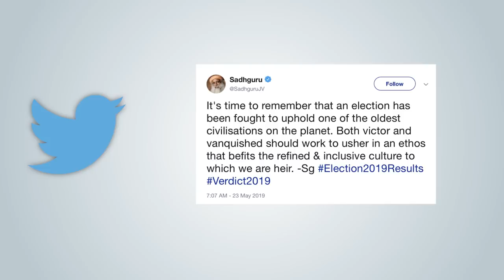महान लोगों की पहचान | Sadhguru Hindi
देखते हैं सद्‌गुरु के पिछले महीने के कुछ कार्यक्रम, जिसमें मशहूर खिलाड़ी गैरी प्लेयर के साथ गोल्फ, ब्लेक म्य्कोस्की के साथ बातचीत, एक भाव स्पंदन कार्यक्रम और अन्य चीजें शामिल हैं।